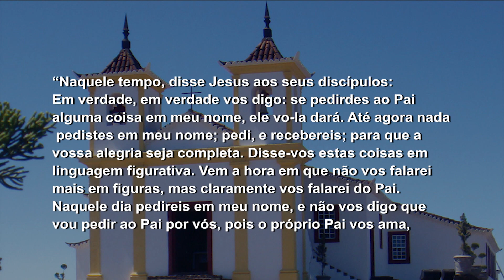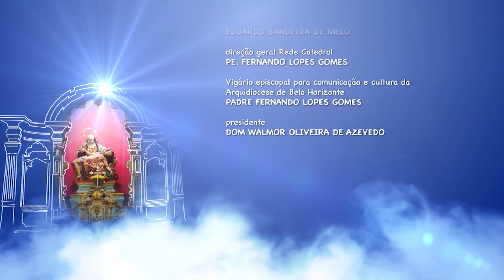Mãe Maria - 12/05/18